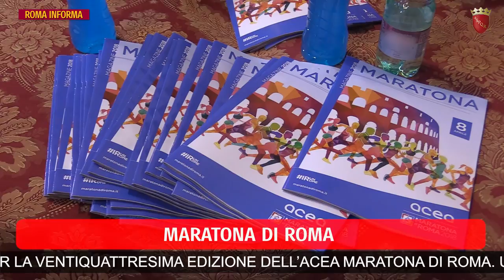RomaInforma 4 aprile 2018